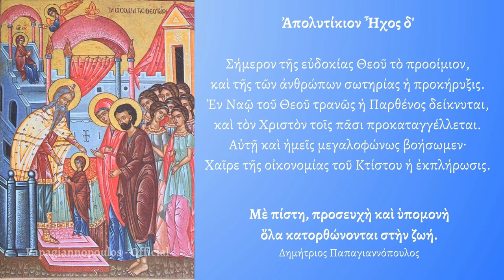🌸 Πείτε ΑΥΤΟ... σήμερα και αύριο στην Παναγία και θα σας λυθούν όλα τα προβλήματα !!!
Ἀπολυτίκιον
Σήμερον τῆς εὐδοκίας Θεοῦ τὸ προοίμιον, καὶ τῆς τῶν ἀνθρώπων σωτηρίας ἡ προκήρυξις. Ἐν Ναῷ τοῦ Θεοῦ τρανῶς ἡ Παρθένος δείκνυται, καὶ τὸν Χριστὸν τοῖς πᾶσι προκαταγγέλλεται. Αὐτῇ καὶ ἡμεῖς μεγαλοφώνως βοήσωμεν· Χαῖρε τῆς οἰκονομίας τοῦ Κτίστου ἡ ἐκπλήρωσις.

*** ΠΡΟΣΟΧΗ !!!